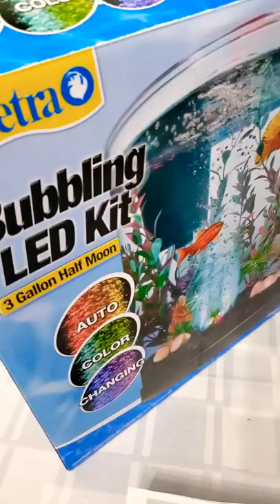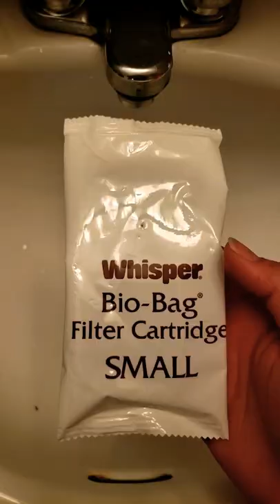Changing my old aquarium to Tetra Bubbling LED Kit 🐟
3 gallons aquarium for my Betta Fish.

P.S.
I did wash the aquarium and wipe it with paper towel.

My phone died when I tried to film my self transfering the fish to the new and bigger Aquarium.